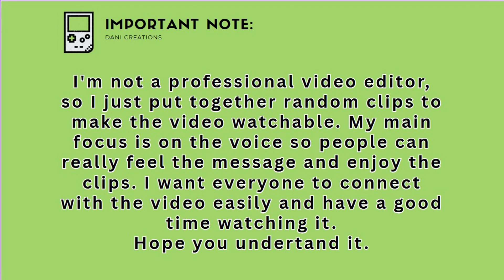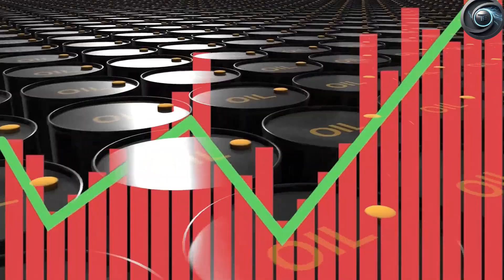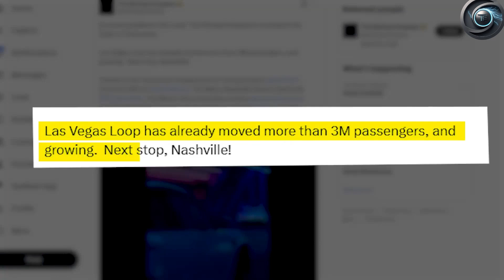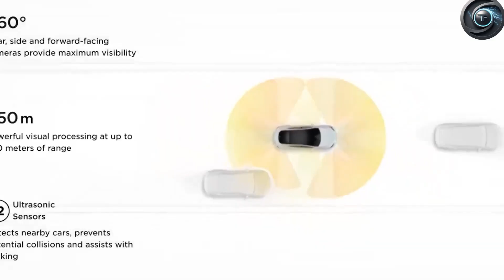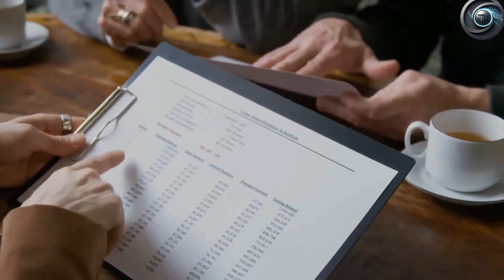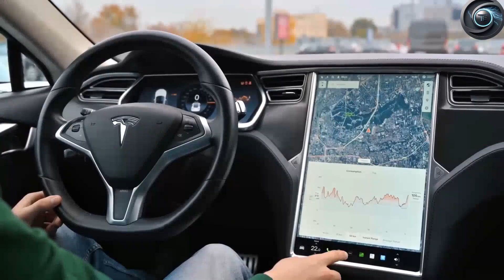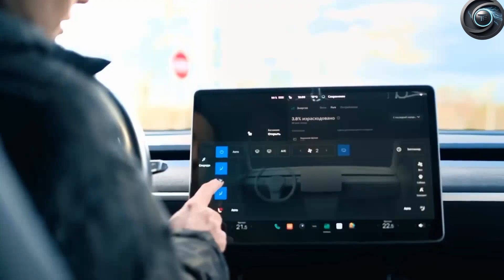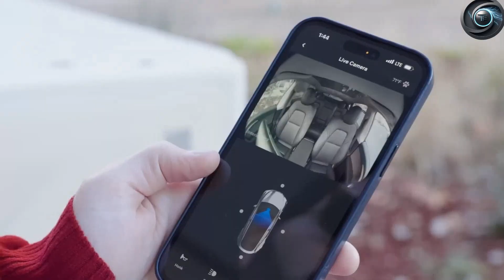Tesla Model 2 UPDATE: Why This Changes EVERYTHING (New Leaks & Production News)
🚨 BREAKING TESLA MODEL 2 NEWS! Rumors are CONFIRMED? New leaks reveal shocking updates about Tesla's $25,000 Model 2 (codenamed "Redwood") – including production timelines, design changes, and how it will DESTROY the EV competition. This isn't just another Tesla – it's a GAME-CHANGER.

⏱ CHAPTERS:
0:00 - Why the Model 2 Changes EVERYTHING
1:15 - NEW Production Location Leak!
2:48 - Battery Tech Breakthrough (Cost/Range)
4:30 - Design Leaks: Interior & Exterior Changes
6:12 - Tesla's SECRET $25k Price Strategy
7:45 - How BYD, VW & Toyota Should WORRY
9:10 - Release Date Prediction (New Evidence!)

💡 KEY LEAKS COVERED:
• Tesla's $25k price target CONFIRMED?
• NEW Gigafactory production rumors (NOT Texas/Mexico?)
• Battery tech: LFP packs & 300+ mile range?
• Camera-only "Vision" system (No USS/LiDAR)
• How Tesla will undercut BYD Dolphin & VW ID.2

1. LIKE if you’re excited for the Model 2!